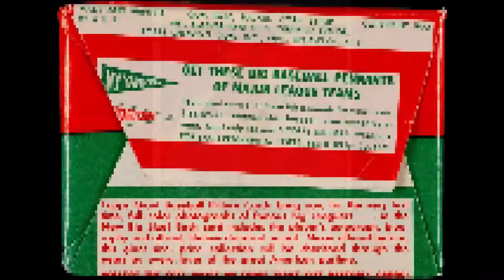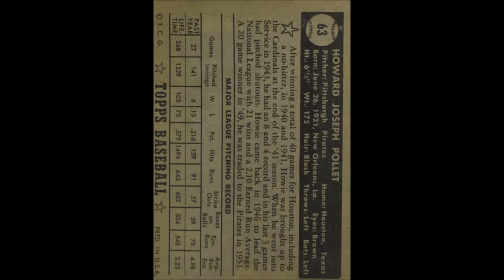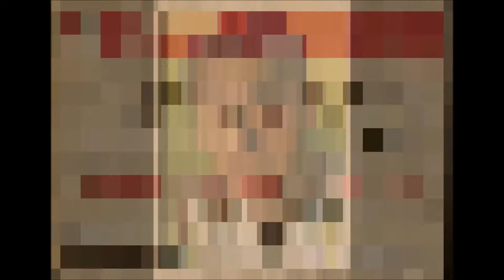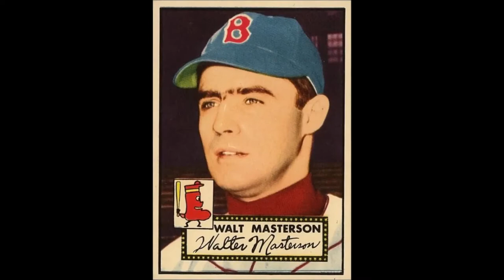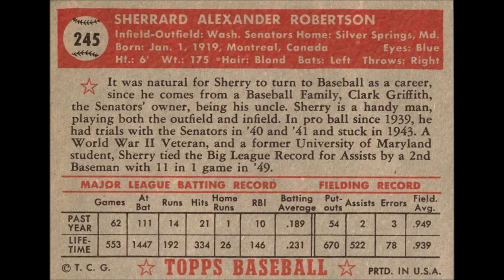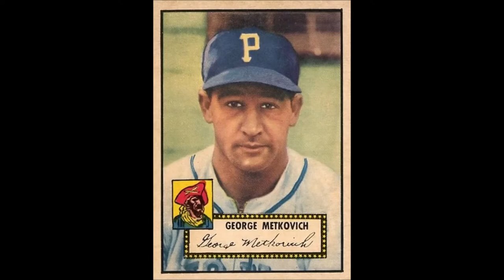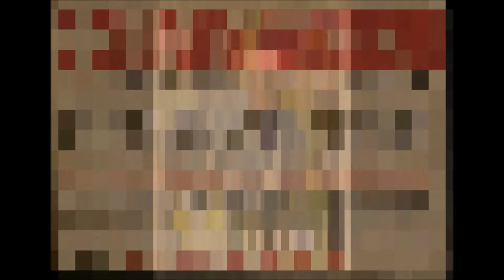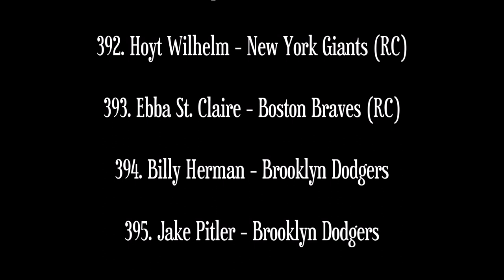Topps Baseball Cards Series 1952 Set Every Card 1-407 Mickey Mantle Willie Mays Jackie Robinson Duke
The Topps Company, Inc. was an American company that manufactured chewing gum, candy, and collectibles. Formerly based in New York City, Topps was best known as a leading producer of American football, baseball, basketball, ice hockey, soccer, and other sports and non-sports themed trading cards. In 2022, Fanatics announced they were acquiring the company for $500 Million.

Topps itself was founded in 1938, but the company can trace its roots back to an earlier firm, American Leaf Tobacco. Founded in 1890 by members of the Saloman family, the American Leaf Tobacco Co. imported tobacco to the United States and sold it to other tobacco companies.

The "father of the modern baseball card" was Sy Berger. In the autumn of 1951, Berger, then a 28-year-old veteran of World War II, designed the 1952 Topps baseball card set with Woody Gelman on the kitchen table of his apartment on Alabama Avenue in Brooklyn. The card design included a player's name, photo, facsimile autograph, team name and logo on the front; and the player's height, weight, bats, throws, birthplace, birthday, stats and a short biography on the back. The basic design is still in use today. Berger would work for Topps for 50 years (1947–97) and serve as a consultant for another five, becoming a well-known figure on the baseball scene, and the face of Topps to major league baseball players.

Topps changed its approach in 1952, this time creating a much larger (407 total) set of baseball cards and packaging them with its signature product, bubble gum. The company also decided that its playing card model was too small (2 inches by 2-5/8 inches) and changed the dimensions to 2-5/8 inches by 3-3/4 inches with square corners. The cards now had a color portrait on one side, with statistical and biographical information on the other. This set became a landmark in the baseball card industry, and today the company considers this its first true baseball card set. Many of the oil paintings for the sets were rendered by artist Gerry Dvorak, who also worked as an animator for Famous Studios. In 1957, Topps shrank the dimensions of its cards slightly, to 2-1/2 inches by 3-1/2 inches, setting a standard that remains the basic format for most sports cards produced in the United States. It was at this time Topps began to use color photographs in their set.

The cards were released in several series over the course of the baseball season, a practice Topps would continue with its baseball cards until 1974. However, the last series of each year did not sell as well, as the baseball season wore on and popular attention began to turn towards American football. Thus cards from the last series are much scarcer and are typically more valuable (even commons) than earlier series of the same year. Topps was left with a substantial amount of surplus stock in 1952, which it largely disposed of by dumping many cards into the Atlantic. In later years, Topps either printed series in smaller quantities late in the season or destroyed excess cards. As a result, cards with higher numbers from this period are rarer than low numbers in the same set, and collectors will pay significantly higher prices for them. The last series in 1952 started with card No. 311, which is Topps's first card of Mickey Mantle, and remains the most valuable Topps card ever (and the most valuable post-1948 card). The 1952 Topps Mantle is often mistakenly referred to as Mantle's rookie card, but that honor belongs to his 1951 Bowman card (which is worth about a third of the 1952 Topps card).

Sy Berger hired a garbage boat to remove leftover boxes of 1952 baseball cards stored in their warehouse, and rode with them as a tugboat pulled them off the New Jersey shore. The cards were then dumped into the Atlantic Ocean. The cards included Mickey Mantle's first Topps card, the most valuable card of the modern era. No one at the time, of course, knew the collector's value the cards would one day attain. Currently, a pack of 1952 Topps baseball cards is worth at least $15,000.

The Shorins, in recognition of his negotiation abilities, sent Sy Berger to London in 1964 to negotiate the rights for Topps to produce Beatles trading cards. They also tried hockey. Arriving without an appointment, Sy succeeded by speaking in Yiddish to Brian Epstein, the Beatles’ manager.